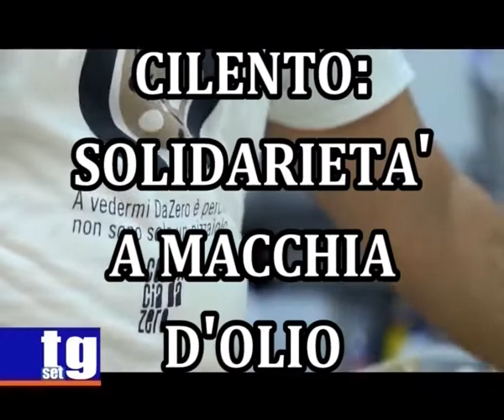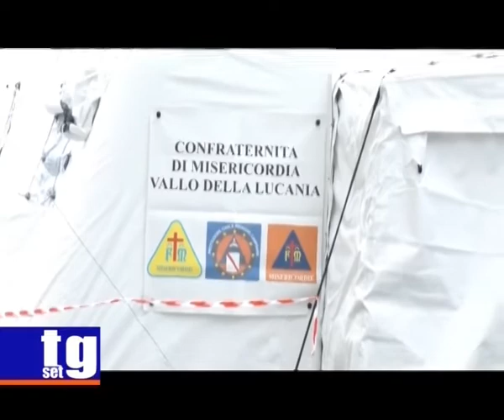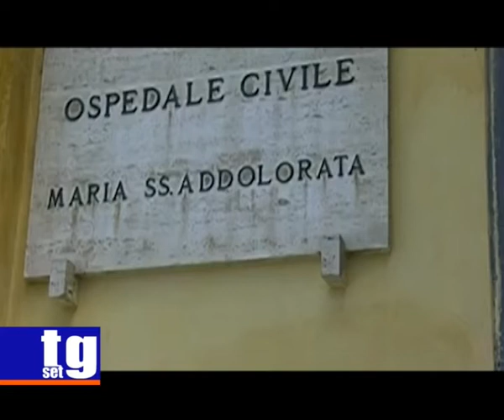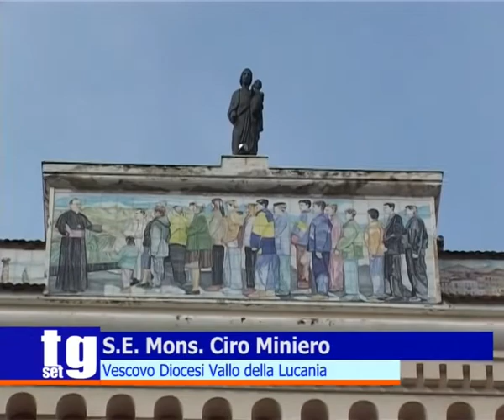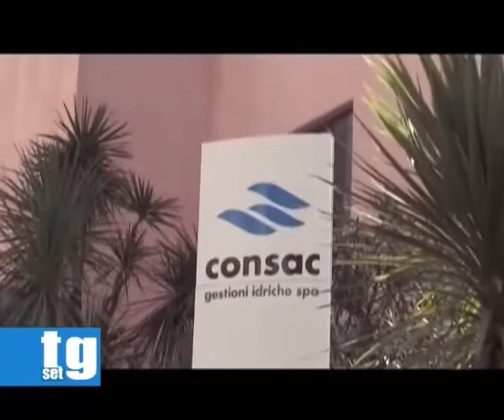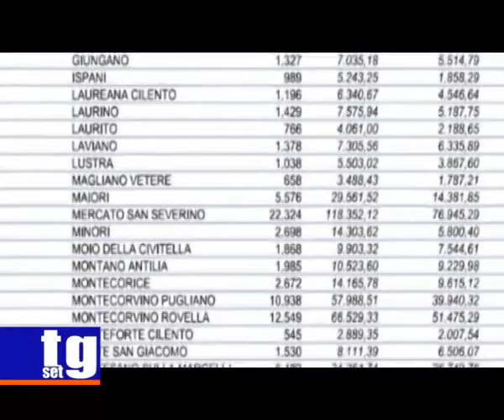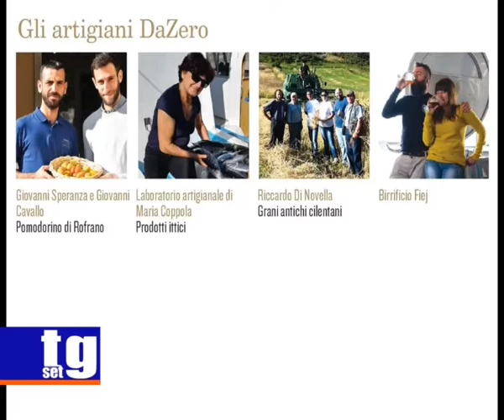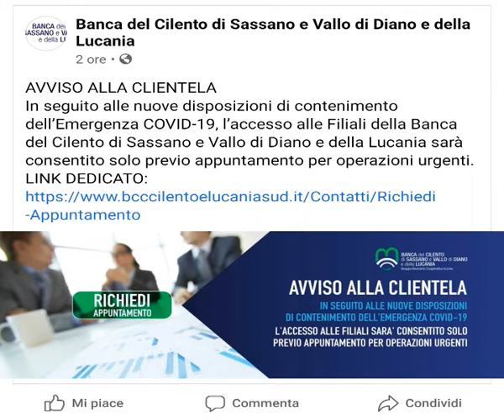TG SET 30 MARZO 2020